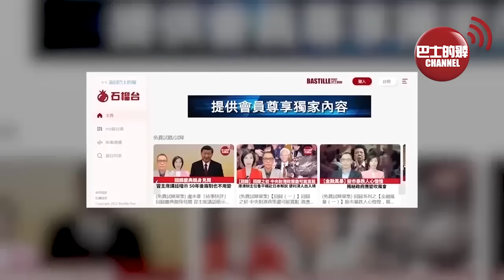(附字幕) 李彤「外交短評」王文濤打電話罵雷蒙多限制ASML出口。十年罕見：中國去年與17國關係升級，外交部：與某國家謀地緣私利有本質區別。 24年1月12日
持巴士的報，訂閱「石榴台」。每天不用港幣$2，便可看到盧永雄、李彤、及巴士的報團隊提尊 享獨家內容。點擊瀏覽「巴報石榴台」